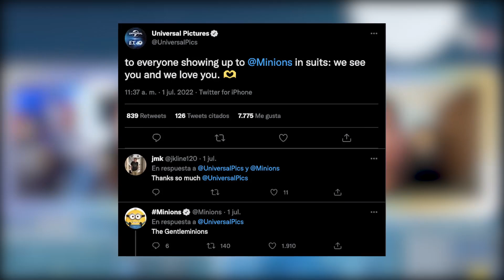Lo nuevo de THORito y el final de temporada de Stranger Things.